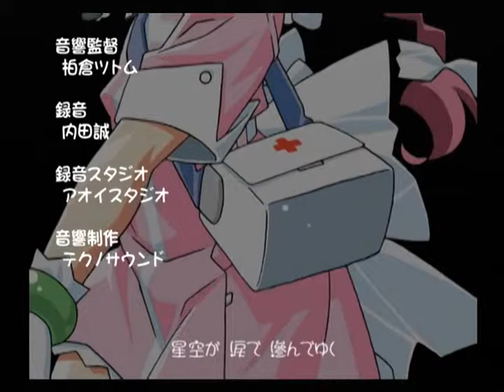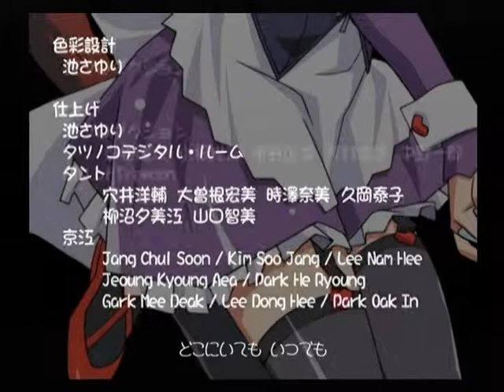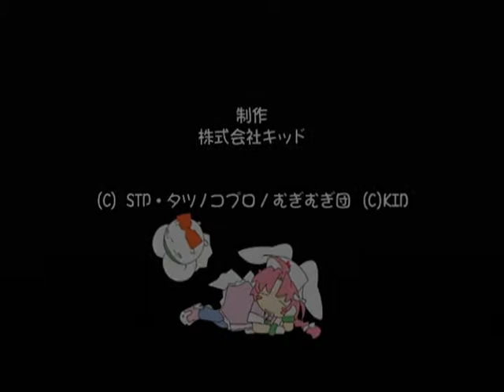【PS2】ナースウィッチ小麦ちゃんマジカルて 初見プレイ Part８ ～ブラックむぎむぎ光線、発射―っ！ 【スタートオンゲームズ】【スタゲー】【JAPAGE】